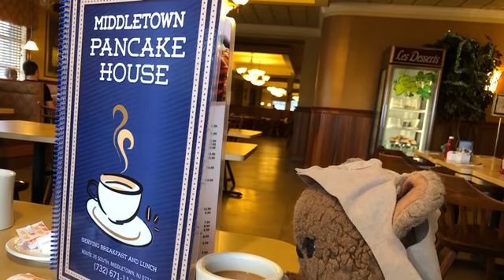Wicket And Friends Christmas Special 🥞🥞🥞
In memory of Carl Anderson 2-27-45/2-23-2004